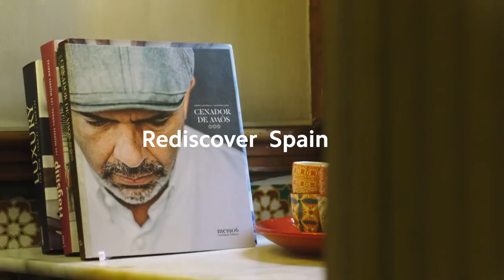Xiaomi Master Class Recap | On the road with Xiaomi 13T Series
A huge acknowledgment goes out to all the master photographers worldwide. Catch you in the upcoming season of XiaomiMasterClass!